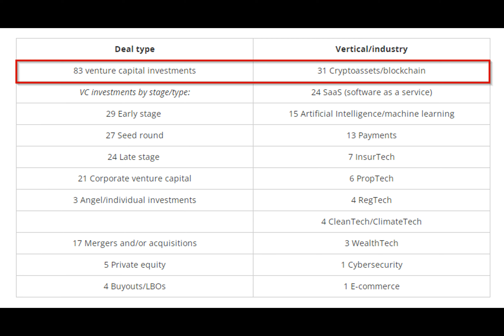Cryptocurrency Reigns Supreme In Canada’s Fintech Realm – But Can It Weather The Storm?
Imagine a scenario where the financial world was caught in a storm, battling economic whirlwinds, yet within this chaos, a beacon of hope emerged—blockchain and cryptocurrency.